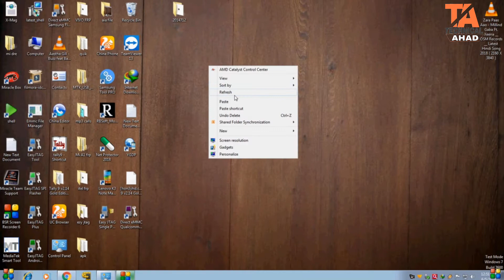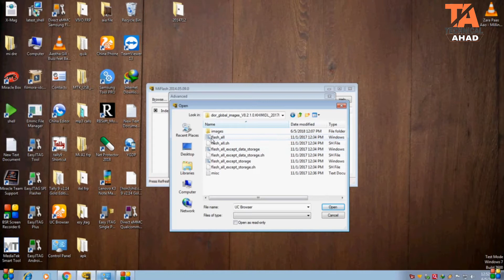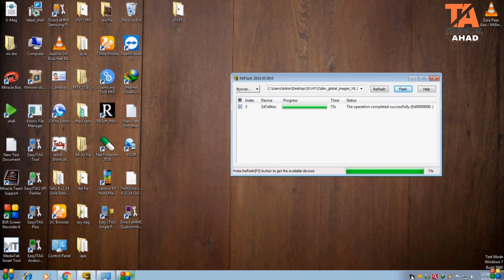Redmi Note 4G 2014712 flash don with mi flash tool 100% working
mi 2014712 flash tool,

mi note 4g flash file,

mi 2014712 single sim flash file,

mi 2014712 hang on logo,

mi 2014712 flashing umt,

mi note 4g flash tool download,

mi note 4g flashing error,

how to flash redmi note 4g using fastboot,

Samsung Galaxy J7 Prime (2016) disassembly

How to samsung G610 disassemble 2017

Nokia 3 (Matte Black)..

Honor Huawei Honor 8 Lite 4GB (Blue,64GB, 4G Ready)..

Samsung Galaxy On8 (Gold, 3 GB RAM + 16 GB Memory)..

Motorola Moto C XT1755 (Starry Black)..

Coolpad Note 5 (Royal Gold, 32 GB)..

Samsung On5 Pro (Black)..

RELIANCE JIO 4G ROUTER - JIOFI3, Black..

HP DeskJet 2131 All-in-One Printer..